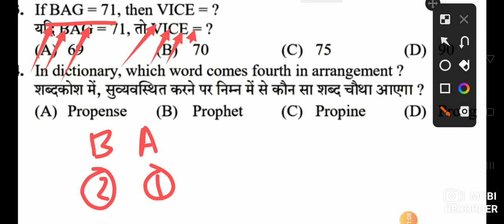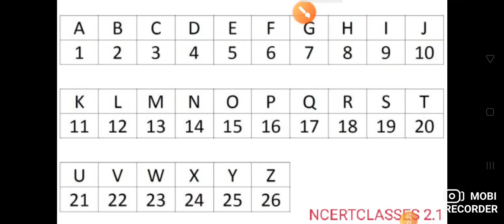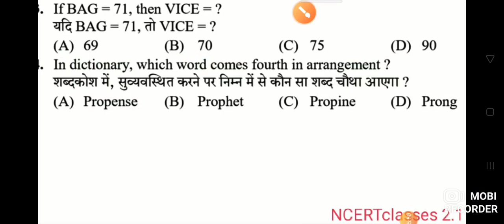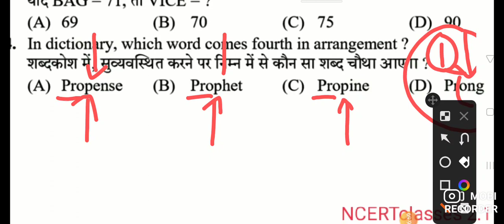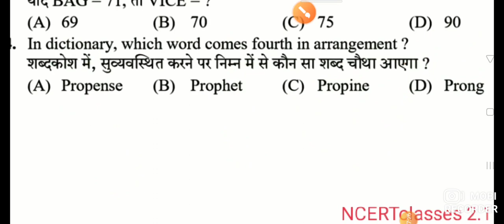reasoning level for JOA hp || imp for ur compitition ncertclasses 2.1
reasoning level for JOA hp || imp for ur compitition